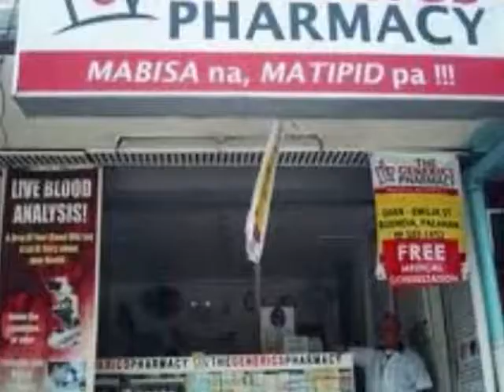FLIPTOP BISAYA - PAGADIAN CITY VS BUGO CAGAYAN DE ORO | (One On One BISAYA BATTLE)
FLIPTOP BISAYA BATTLE | Live Stream Videos😂😎
WARLORDBLOG...